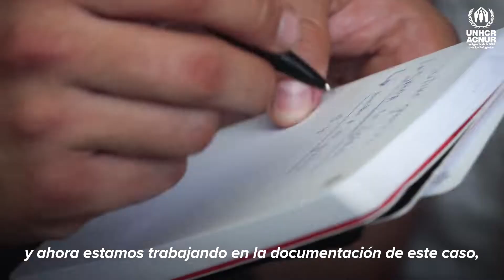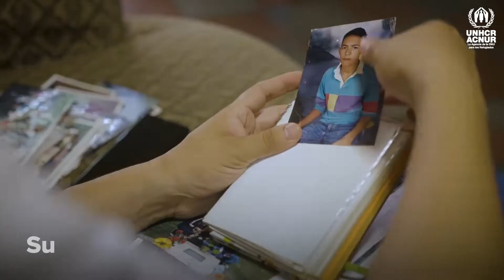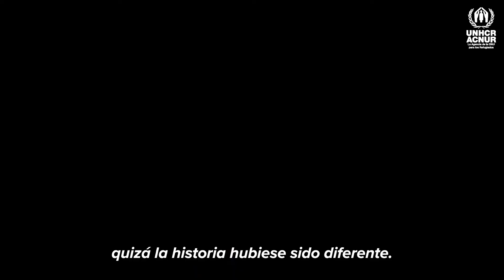Ganadores regionales del Premio Nansen para los Refugiados de ACNUR 2021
Cada uno de los ganadores regionales del Premio Nansen para los Refugiados de ACNUR 2021 fue seleccionado entre cientos de candidatos por su destacada labor con las personas refugiadas, así como con las personas desplazadas y apátridas.